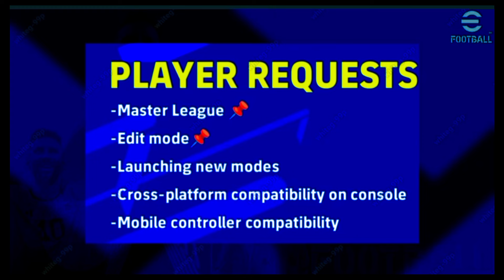eFootball™ 2024 Season 6 Release Date, Special Campaign, Free Rewards, Master League Updates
pes 2024
efootball mobile
efotbalman
how to max vinicius junior in efootball 2024 mobile‎ایفوتبال مبایل2024
‎پیس2024 مبایل
dribble tips and tricks in efootball 2024 mobile
Tapha 9
Tapha 9 eFootball 2024
Tapha 9